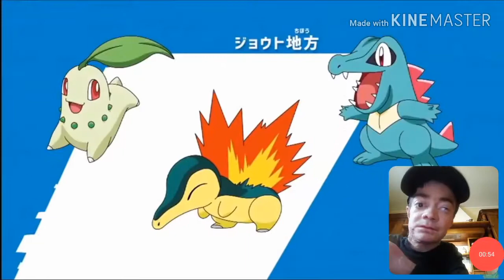22 Ottobre 2019